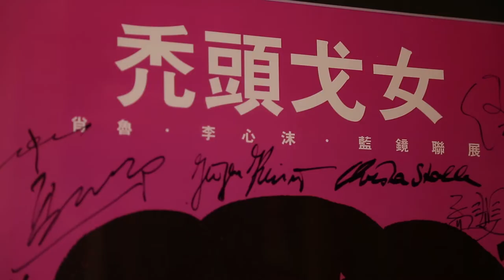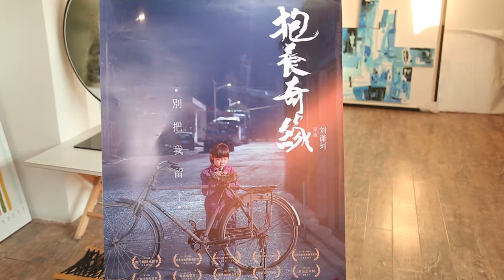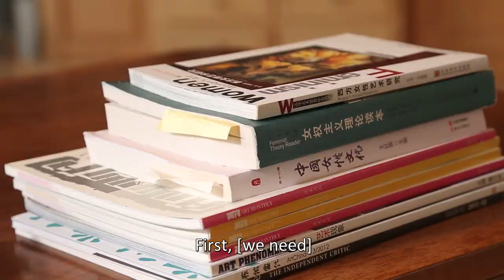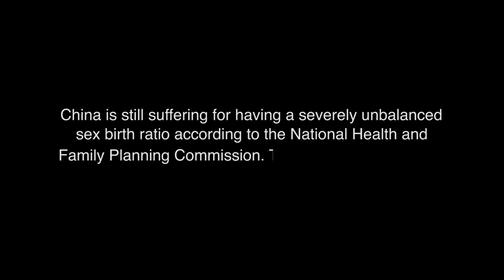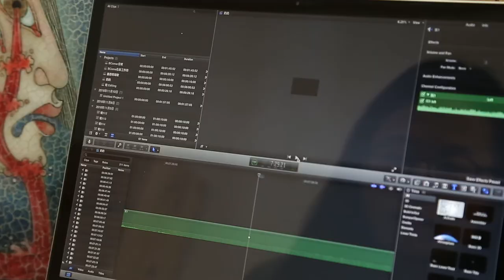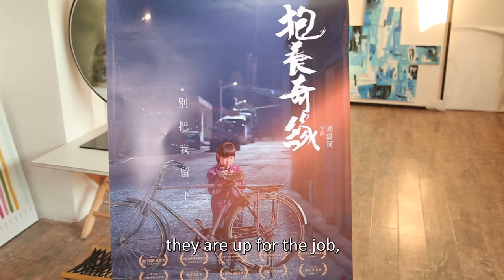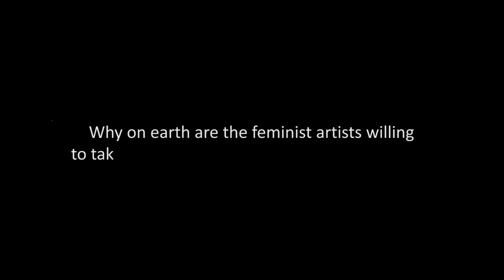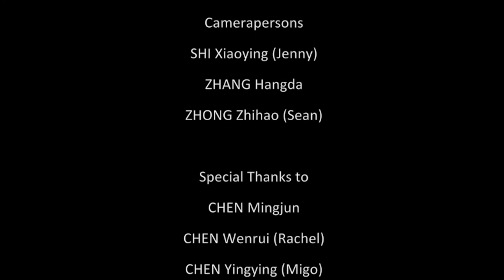Pioneers - Chinese Feminist Artists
A group of artists try to make a difference through their work to expand the knowledge of feminism with powerful visual impact. In addition to paintings and sculptures, these women also create performance art, produce films, theater and write articles in the modern era of China. They are pioneers confronting a conservative society.  Each has a unique view about the pursuit of gender equality in a harmonious society.

A Final Year Project by Sean ZHONG Zhihao.